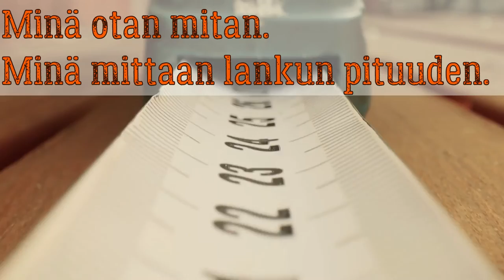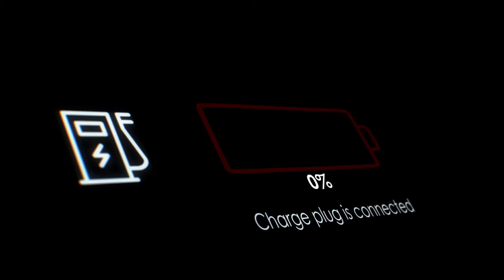Työkalut (suomeksi)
Sanoja ja lauseita.